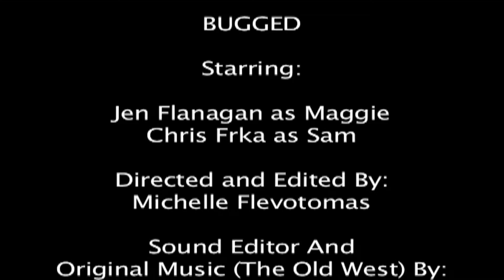"Bugged" Sound edited.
This is a short movie project put together for a college presentation. I (Stephanos Charalambides) edited the sound recordings and use one of my songs (The Old West) from my EP album Melodic Imagination.
You can hear the whole album @

I also uploaded the clip with the sound not been edited if you interested in hearing the differences.